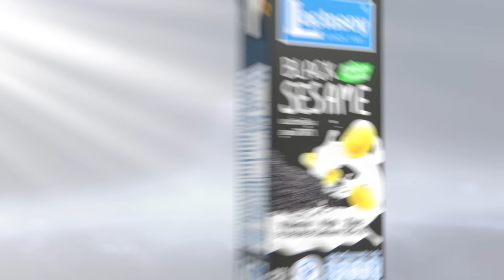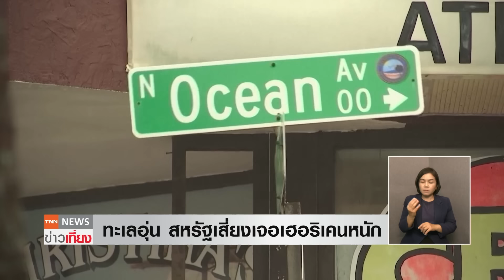ภาพระทึกบ้านหวิดตกเหว โลกใกล้เปลี่ยน "เอลนีโญ" เข้า "ลานีญา" l TNN ข่าวเที่ยง I 5-5-67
โลกใกล้เปลี่ยนจากเอลนีโญเป็นลานีญาแล้ว นักวิจัยจากสหรัฐฯ คาดการณ์ว่าทะเลที่อุ่น จะทำให้เกิดเฮอริเคนและพายุมากขึ้น ขณะที่ในตอนนี้เองในสหรัฐฯ ก็เผชิญทั้งดินถล่ม และพายุหนัก ไปชมภาพ